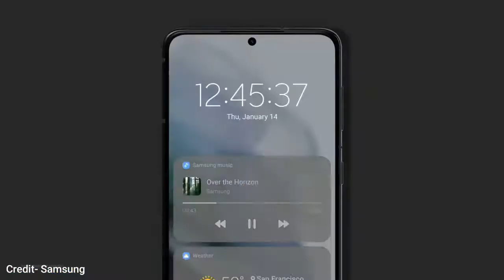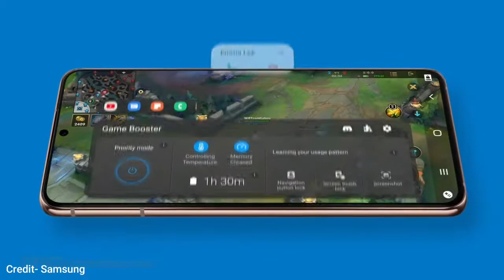Samsung Galaxy M32 - 21 June Confirm India launch | Official Specifications & price | tech SPEAR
Hi guys,

Your Queries-

samsung m32
samsung m32 launch date
samsung m32 price
galaxy m32
m32

NOTE : ALL THE IMAGES/PICTURES SHOWN IN THE VIDEO BELONGS TO THE RESPECTED OWNERS AND NOT ME.